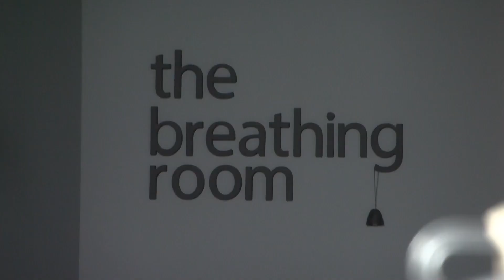L'Espai Ioga enceta temporada